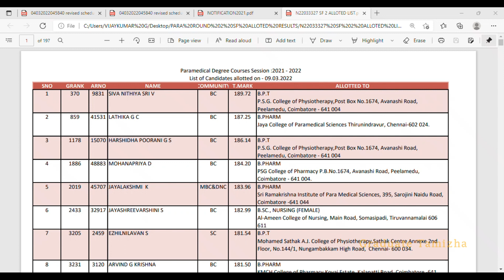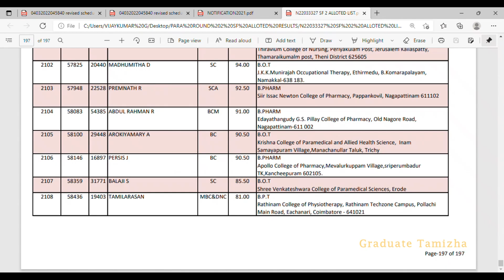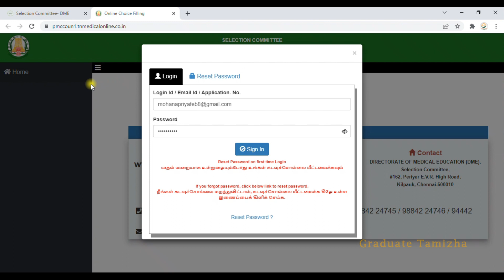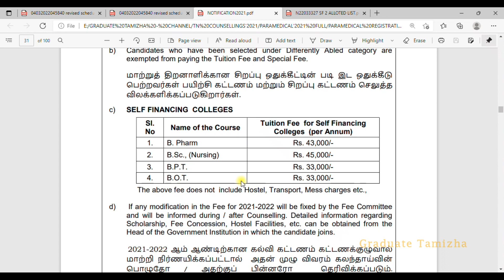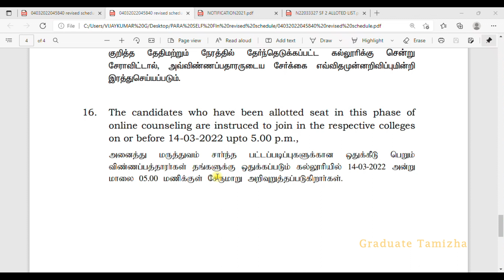TN Paramedical Self Financing College Provisional Allotment Order Download Link Released | Reporting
In this video, we will see the TN Paramedical Self Financing College Provisional Allotment Order Download Link Released | Reporting

Graduate Tamizha